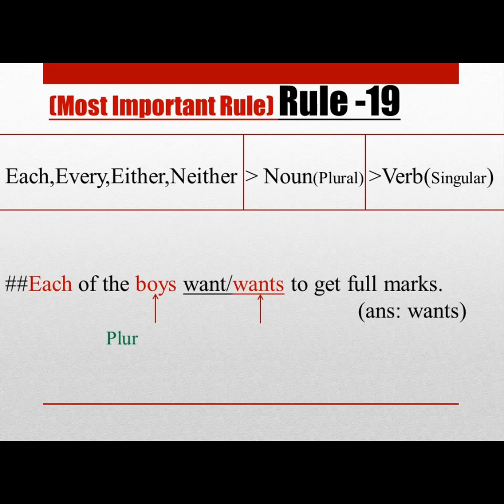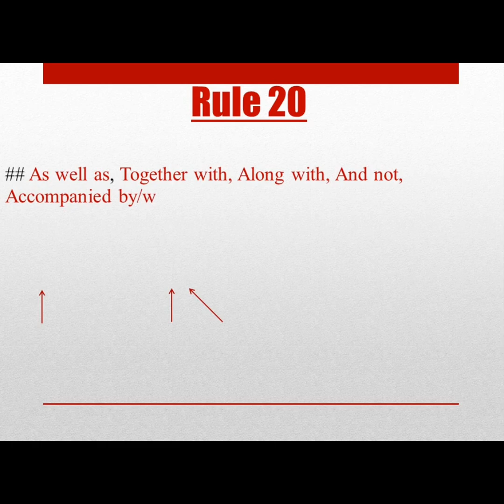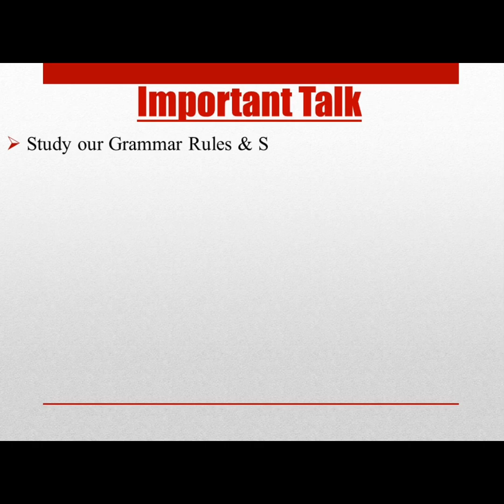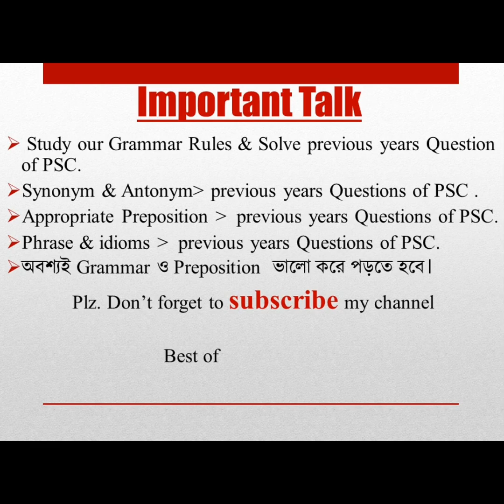NSI English Suggestion : Part 10(Last part)